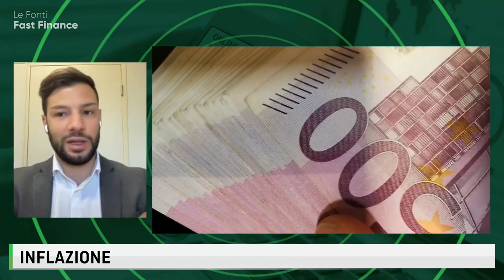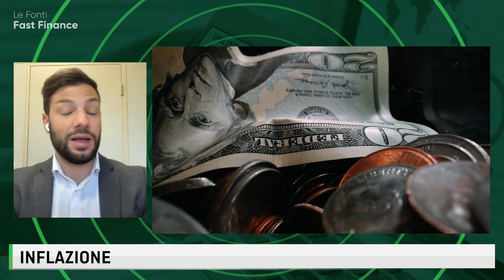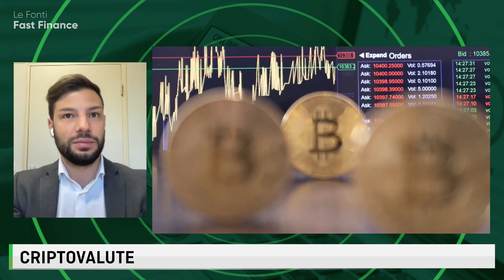LE PAROLE PIÙ USATE IN FINANZA NEL 2021